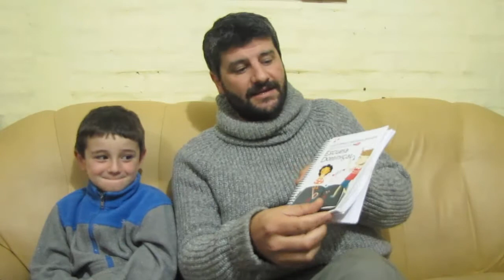Dos noticias: una mala y una buena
Tutoriales de canciones cristianas en guitarra acústica.
Busca la letra con los acordes para guitarra en nuestro Blog
Si tienes alguna consulta o duda sobre cómo tocar una canción en guitarra no dudes en escribir un comentario.
La guitarra es un instrumento ideal para acompañar canciones y espero ser de ayuda a quienes desean utilizarla para alabar a Dios.